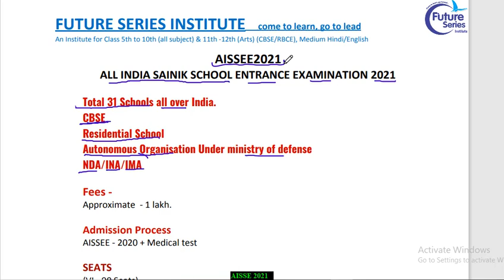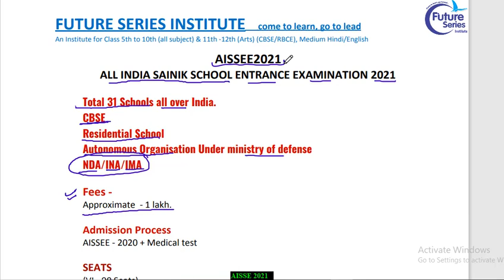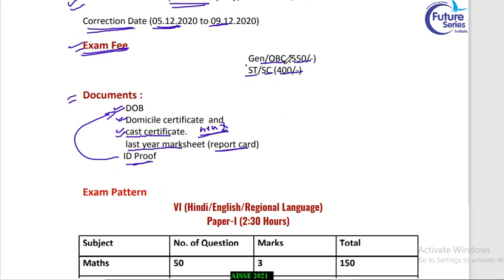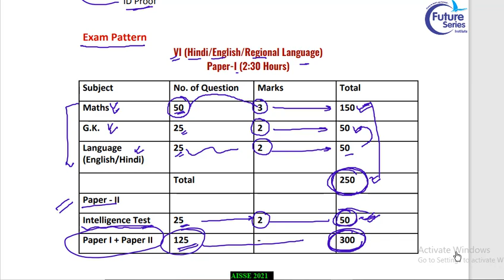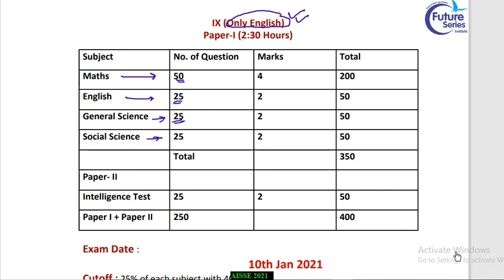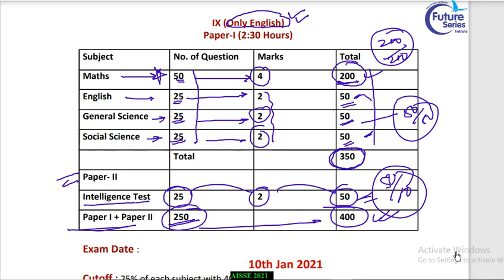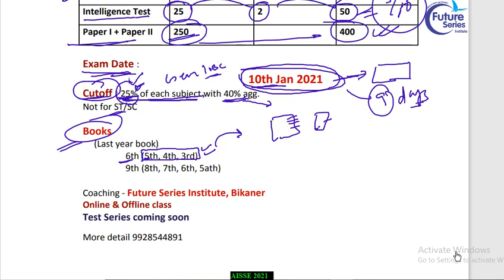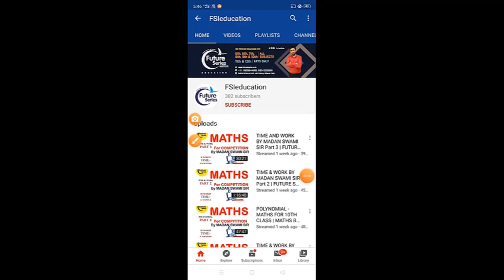AISSEE 2021 Sainik School Admission (Started)-How to Fill AISSEE 2021 Sainik School Application Form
The online application process for All Indian Sainik School Entrance Examination (AISSEE 2021) will begin on Tuesday, October 20. Candidates who wish to take admission in class 6th to 9th in any of the 33 Sainik Schools across the country for the academic session 2021-22 can apply online at aissee.nta.nic.in. The online application process will take place between October 20 and December 3rd

Date of Examination for All India Sainik School Entrance Examination (AISSEE) is 10th January 2021 (Sunday).

For Class 6 and 9 AISSEE Online/Offline Batch Starting soon

ALL INDIA SAINIK SCHOOL ADMIT CARD DOWNLOAD ENTRENCE EXAM 2021